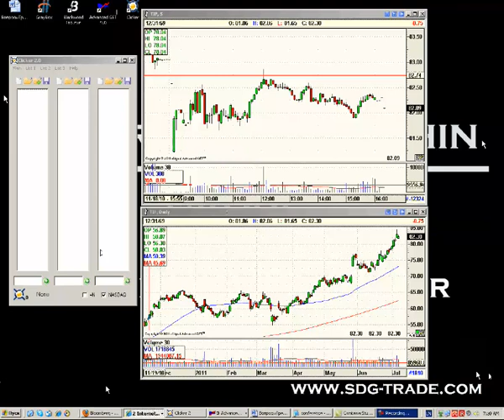SDG Trade вебинар Герчика 09.07.11(Part 6).avi